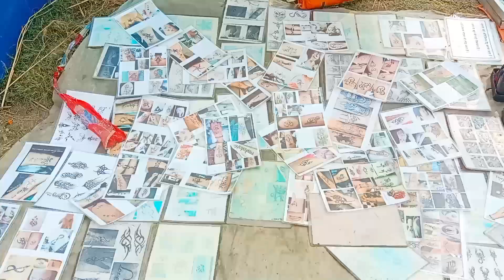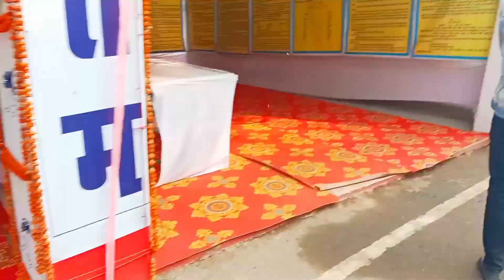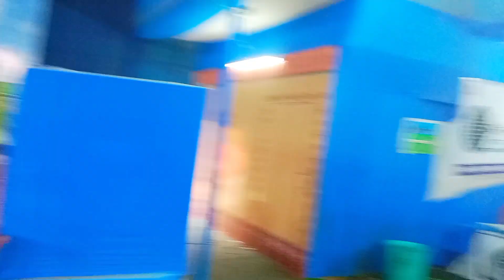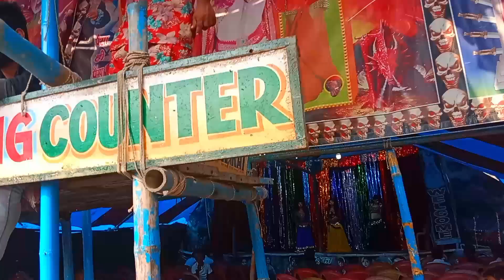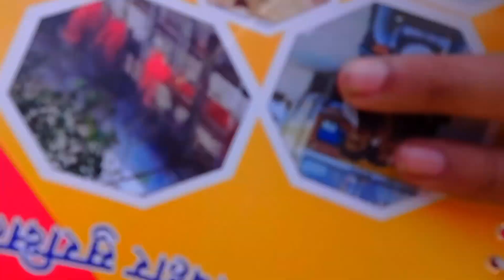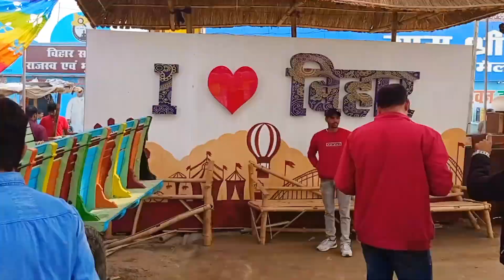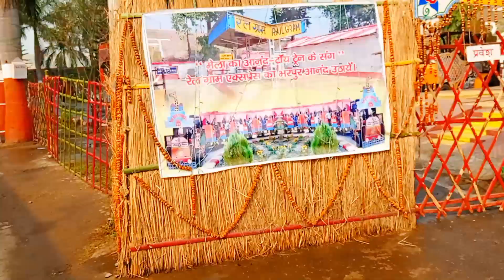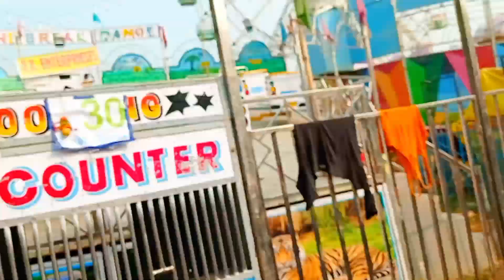Sonepur mela X Bihar / Sonepurmela/My first vlog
My wish (dream) is to travel  world and capture the beautiful place.
सोनपुर मेला बिहार के सोनपुर में हर साल कार्तिक पूर्णिमा (नवंबर-दिसंबर) में लगता हैं। यह एशिया का सबसे बड़ा पशु मेला हैं। मेले को 'हरिहर क्षेत्र मेला' के नाम से भी जाना जाता है जबकि स्थानीय लोग इसे छत्तर मेला पुकारते हैं। बिहार की राजधानी पटना से लगभग 25 किमी तथा वैशाली जिले के मुख्यालय हाजीपुर से ३ किलोमीटर दूर सोनपुर में गंडक के तट पर लगने वाले इस मेले ने देश में पशु मेलों को एक अलग पहचान दी है। इस महीने के बाकी मेलों के उलट यह मेला कार्तिक पूर्णिमा पर स्नान के बाद शुरू होता है। एक समय इस पशु मेले में मध्य एशिया से कारोबारी आया करते थे। अब भी यह एशिया का सबसे बड़ा पशु मेला माना जाता है। सोनपुर पशु मेला में आज भी नौटंकी और नाच देखने के लिए भीड़ उमड़ती है। एक जमाने में यह मेला जंगी हाथियों का सबसे बड़ा केंद्र था। मौर्य वंश के संस्थापक चन्द्रगुप्त मौर्य (340 ई॰पु॰ -298 ई॰पु), मुगल सम्राट अकबर और 1857 के गदर के नायक वीर कुँवर सिंह ने भी से यहां हाथियों की खरीद की थी। सन् 1803 में रॉबर्ट क्लाइव ने सोनपुर में घोड़े के बड़ा अस्तबल भी बनवाया था। एक दौर में सोनपुर मेले में नौटंकी की मल्लिका गुलाब बाई का जलवा होता था।

सामान्य तथ्य सोनपुर मेला सोनपुर मेला, हरिहर क्षेत्र मेला, शैली ...

सोनपुर मेले में विदेशी पर्यटक
सोनपुर मेला में भू-राजस्व विभाग का स्टॉल से बिहार के सभी राजस्व ग्रामों का डिजिटल मानचित्र 150 रूपये मात्र सरकारी शुल्क के द्वारा कोई भी नागरिक तीन मिनट के अन्दर प्राप्त कर सकते हैं। यह कार्य राष्ट्रीय सूचना विज्ञान केन्द्र पटना के तकनीकी सहयोग के द्वारा किया गया है। समय के बदलते प्रभाव के असर से हरिहर क्षेत्र सोनपुर मेला, पशु बाजारों से हटकर अब आटो एक्स्पो मेले का रूप लेता जा रहा है। पिछले कई वर्षों से इस मेले में कई कंपनियों के शोरूम तथा बिक्री केंद्र यहां खुल रहे हैं। मेले में रेल ग्राम प्रदर्शनी लगी। रेलग्राम में टॉय ट्रेन चलाई जा रही। सोनपुर मेले के प्रति विदेशी पर्यटकों में भी खास आकर्षण देखा जाता है। जर्मनी, अमेरिका, फ्रांस एवं अन्य विदेशी पर्यटकों को आकर्षित करने के लिए स्विस कॉटेजों का निर्माण किया जाता है। पर्यटकों को पटना एयरपोर्ट से सोनपुर मेला आने व जाने के लिए प्रीपेड टैक्सी भी उपलब्ध कराई जायेगी।

अधिक जानकारी सरकारी आंकड़ों में हरिहर क्षेत्र सोनपुर मेला, वर्ष ...
मेलों से जुडे तमाम आयोजन तो यहां होते ही हैं। यहां हाथियों व घोडों की खरीद हमेशा से सुर्खियों में रहती है। पहले यह मेला हाजीपुर में होता था। सिर्फ हरिहर नाथ की पूजा सोनपुर में होती थी लेकिन बाद में मुगल बादशाह औरंगजेब के आदेश से मेला भी सोनपुर में ही लगने लगा। 2001 में, सोनपुर मेला में लाया गया हाथियों की संख्या 92 थी, जबकि 2016 में 13 हाथियों ने इसे मेले में बनाया, केवल प्रदर्शन के लिए, बिक्री के लिए नहीं। 2017 में, मेले में 3 टस्कर था। हरिहर क्षेत्र 2017 सोनपुर मेला 32 दिनों का होगा। सोनपुर मेले का उदघाटन इस बार 2 नवंबर को तथा समापन 3 दिसंबर को किया जाएगा। मेला में नौका दौड़, दंगल, वाटर सर्फिंग, वाटर के¨नग सहित विभिन्न प्रकार के खेल व प्रतियोगिता का भी आयोजन किया जाएगा।

सैकड़ों वर्षो के इतिहास में यह पहली बार हो रहा है कि कार्तिक पूर्णिमा के अवसर पर लगने वाला विश्व विख्यात हरिहर क्षेत्र सोनपुर मेला 2020 में नहीं लगेगा। कारण है कोरोना (कोविड-19) महामारी।